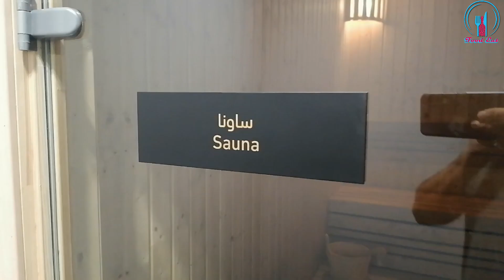Neom Oxagon Camp Visit by Chef Muzamil | Food Eat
This is Chef Muzamil from Neom City Saudi Arabia.
1st of all i wana tell you about Neom City.

Neom is the name of a future city being built in the Tabuk Province of northwestern Saudi Arabia. It is planned to incorporate smart city technologies and to function as a tourist destination. The site is north of the Red Sea, east of Egypt across the Gulf of Aqaba, and south of Jordan.

Oxagon is building an advanced and clean industrial ecosystem, accelerating approaches of Industry 4.0 and the principles of circularity. Redefining the traditional industrial city, Oxagon is a greenfield opportunity that puts people, innovation, and sustainability at its core.

And now come to my Topic.

Today in this video I visited New Neom Oxagon Camp.